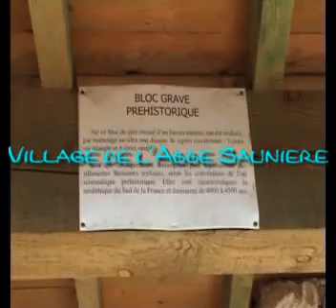Chez les Gabatx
Depuis Belesta en passant par Ansignan et son acqueduc,Saint-Paul,Bugarach,Rennes-les-Bains (pause dej.).Rennes-le-Chateau.Retour par la vallee du verdouble jusqu'a Tautavel.Fin du periple a 19h.a Montescot.Journee bien remplie.